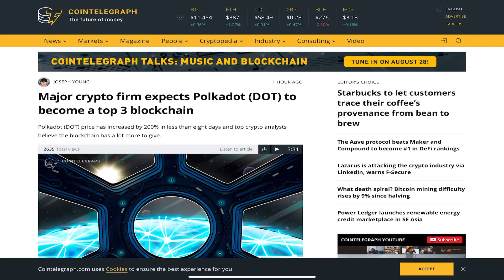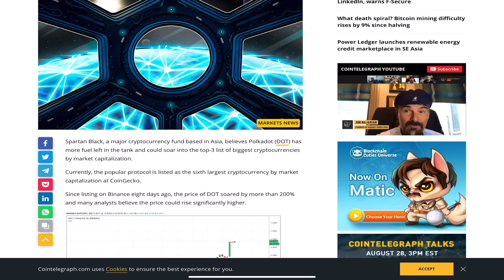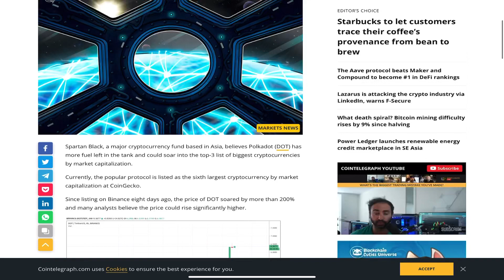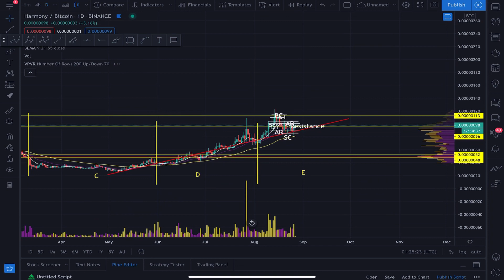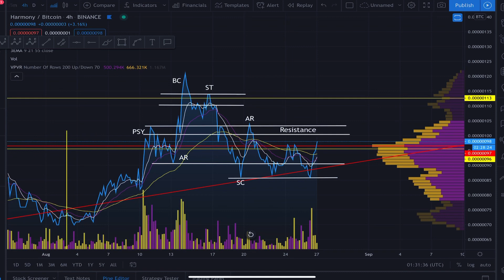WOW! POLKADOT is the ONLY coin you NEED to buy?!?! I NEED TO FOMO RIGHT NOW!!!!!